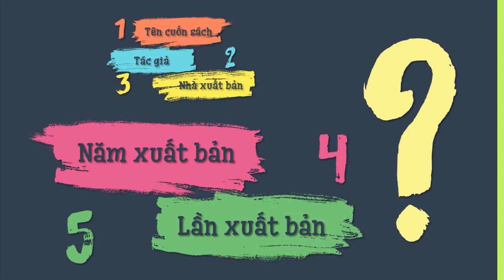Slide Powerpoint Animation sáng tạo về Đọc sách hiệu quả / Khóa học Powerpoint Online: 9slide.com/